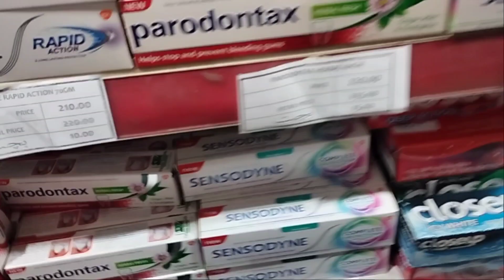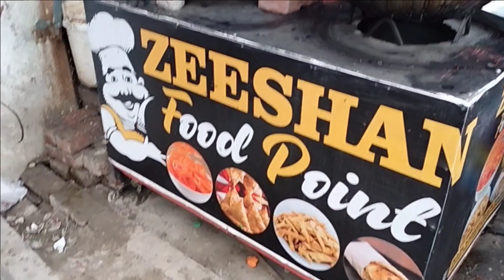Yeh Kya ban rahe hain || family vlogs